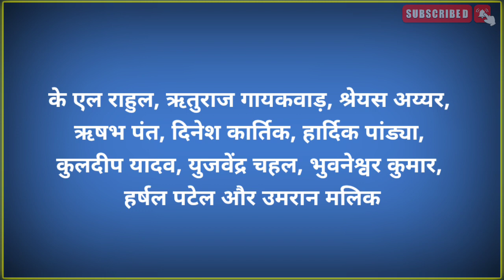India vs South Africa 1st T20 Playing XI | IND vs SA Playing XI 2022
आईपीएल 2022 खत्म हो चुका है| गुजरात टाइटंस ने आईपीएल 2022 का खिताब जीता| अब टीम इंडिया को साउथ अफ्रीका के खिलाफ 5 मैचों की टी20 सीरीज में भिड़ना है| बीसीसीआई साउथ अफ्रीका के खिलाफ होने वाली इस सीरीज के लिए टीम इंडिया का ऐलान पहले ही कर चुका है| ऐसे में देखना ये खास होगा कि कप्तान केएल राहुल टी20 सीरीज में किन 11 खिलाड़ियों को मैच में खेलने का मौका देंगे|

IPL 2022 is over. Gujarat Titans won the IPL 2022 title. Now Team India has to face in the 5 match T20 series against South Africa. The BCCI has already announced Team India for this series against South Africa. In such a situation, it will be special to see which 11 players in the captain KL Rahul T20 series get a chance to play in the match.

• IND vs SA T20 Series
• India vs South Africa
• India vs South Africa T20 Series
• India vs South Africa T20 Series 2022
• South Africa Tour of India 2022
• India T20 Squad
• India T20 Squad vs South Africa
• India T20 Squad For South Africa Tour
• BCCI Announced Indian Team Squad For South Africa Tour
• India vs South Africa First T20
• India vs South Africa First T20 Match Playing XI